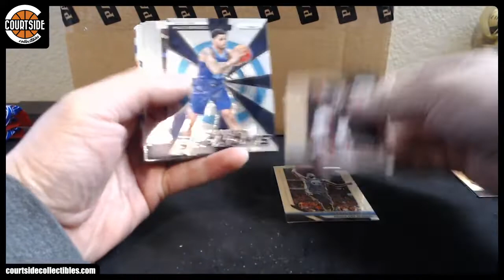randall's 2018-19 Panini Prizm Basketball Cello Pack Break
Personal break for randall on March 8, 2019 for 2018-19 Panini Prizm Basketball Cello.